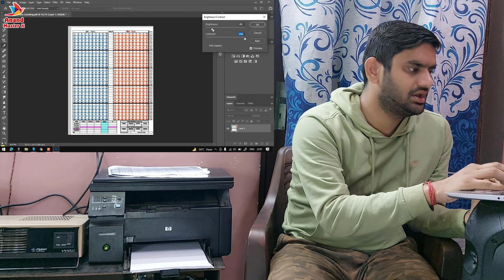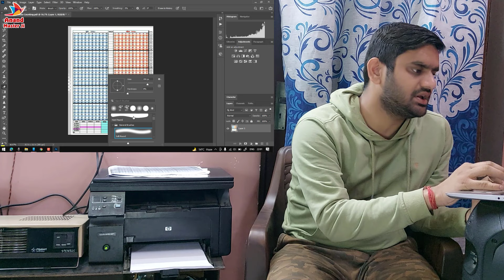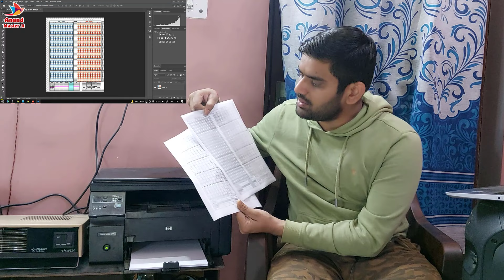How to Print Dark in HP LaserJet Printer M1136 MPF | Printer Light Print Problem Fix | Laser Printer